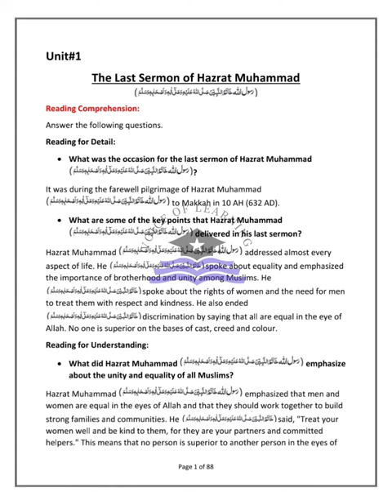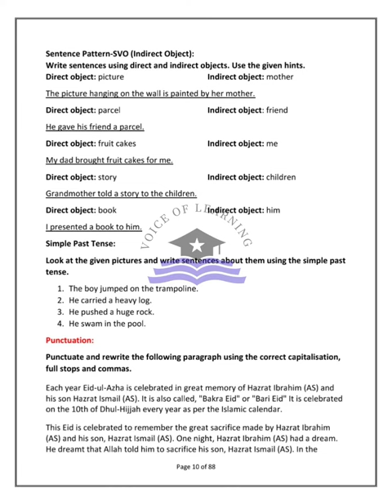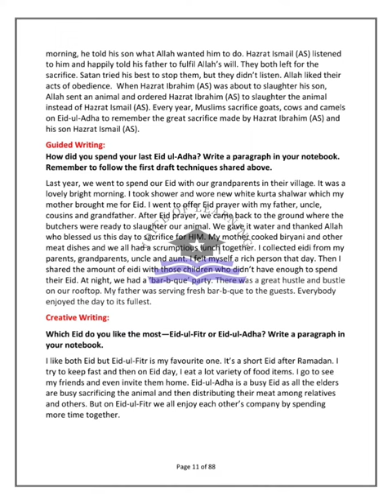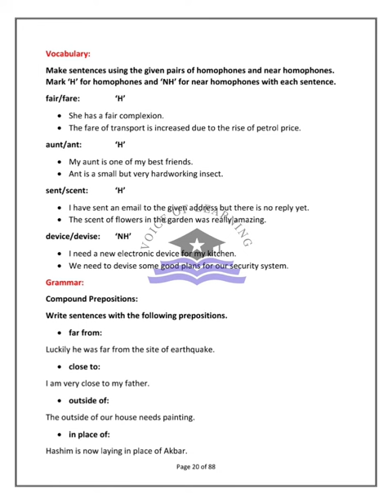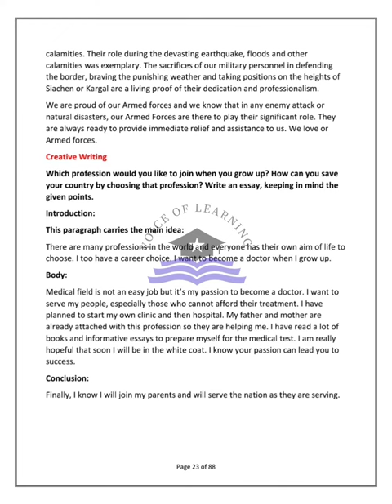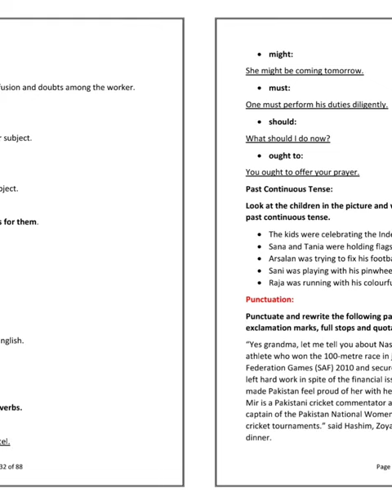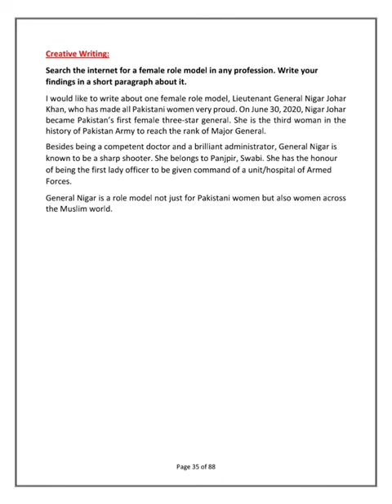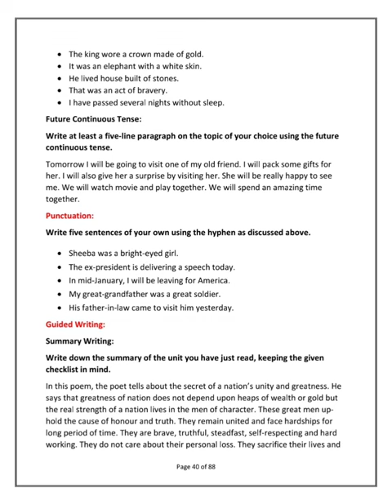AFAQ English Class 7 Unit 1 to 6 Sun Series New Based on Single National Curriculum